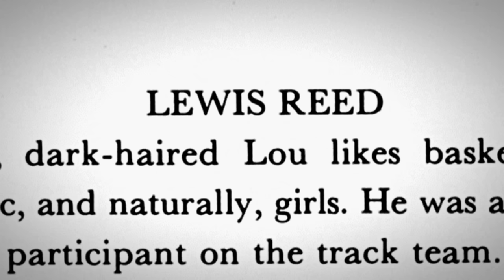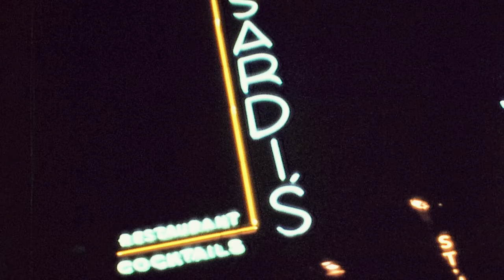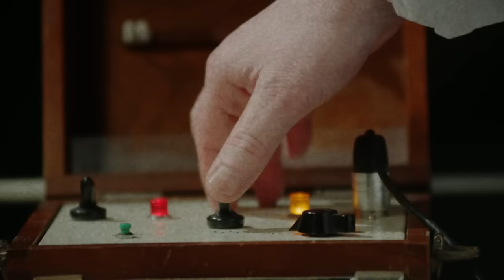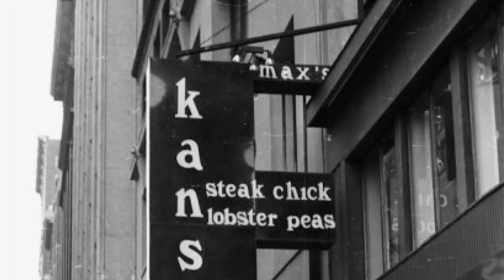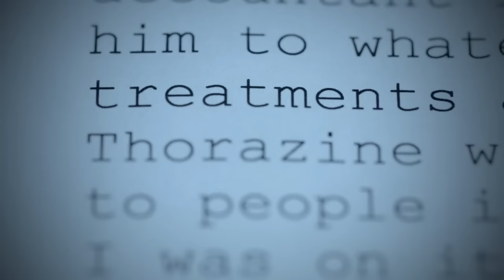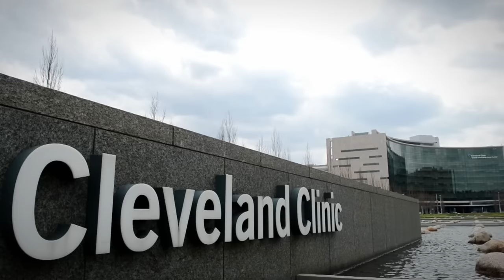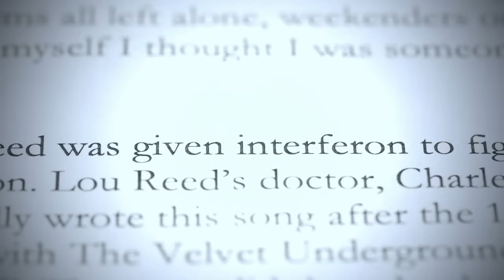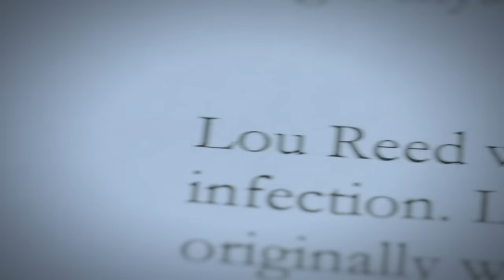Exploring The Last Hours Of Lou Reed: Rock Music Rebel | Our History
Provocative and iconic rock star Lou Reed transformed the face of modern music. From his teens, the founder member of the seminal Velvet Underground lived a life of outrageous excess, pushing everything beyond the limit.

His fascination with subculture and the underdogs of society inspired his work, most famously with songs such as Heroin, Walk on The Wild Side and Waiting For The Man. Though he practiced what he preached, Lou lived to the age of 71. Medical Examiner Dr Michael Hunter has found evidence of events in Lou's early life that fueled the rebellious tendencies which defined his life and ultimately caused his death.

This film was first broadcast: 2/3964/0034